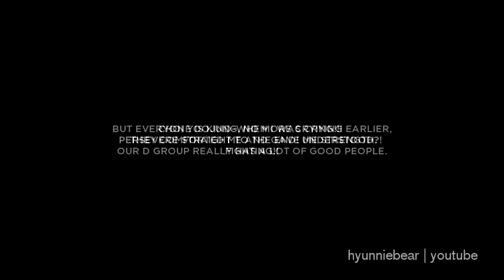Doyeon and Yoojung (dodaeng) - lean on me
small screen + HD

children of my heart
cutest bffs/gfs - ship them please.